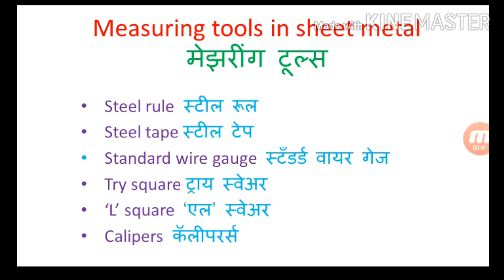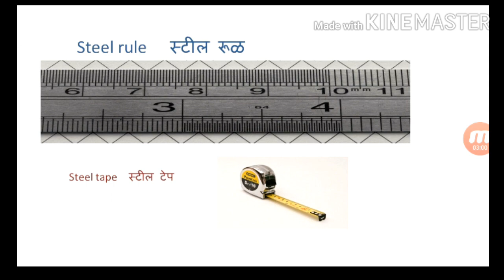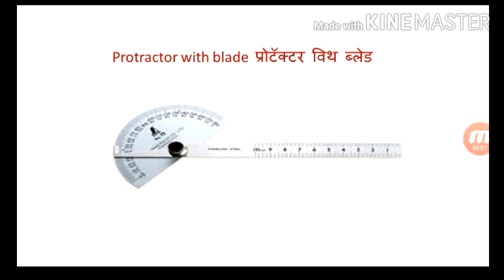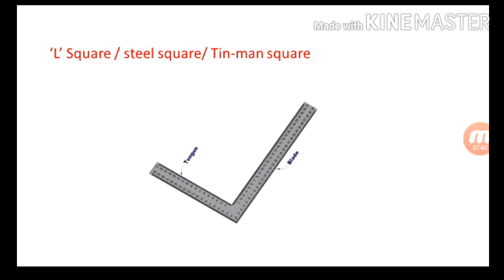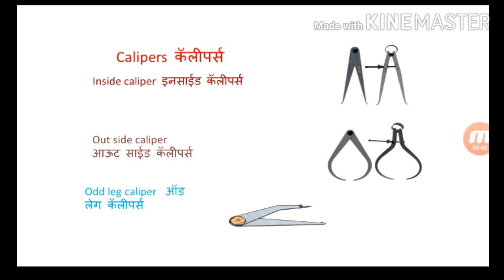measuring tools in marathi. steel rule, steel tape, standard wire gauge, try square, 'L' square